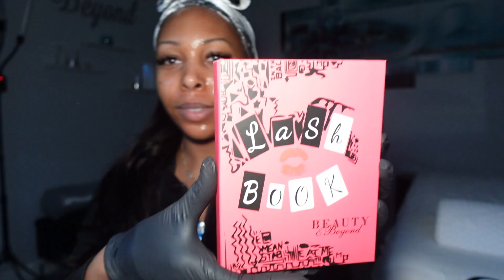VLOG | HOW MY MOM'S DEATH INFLUENCED ME TO START MY BUSINESS + GIVING MYSELF A FACIAL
Hey beauties! Welcome back to another vlog episode. This one is more serious than usual. I'm telling the story of how I started my business. I hope to inspire someone who's thinking of starting theirs as well.